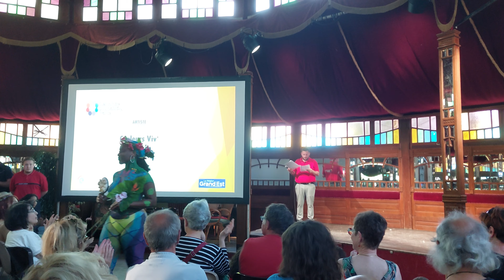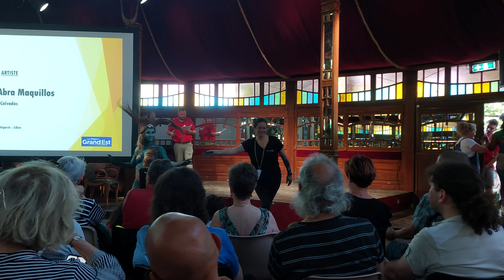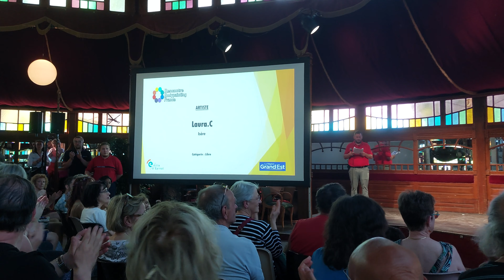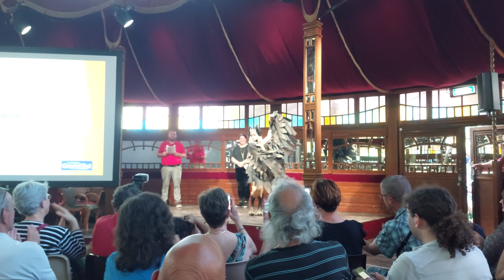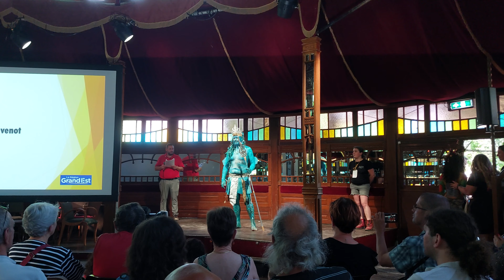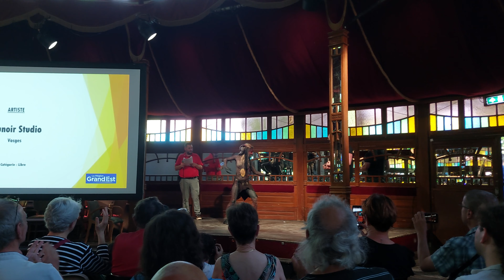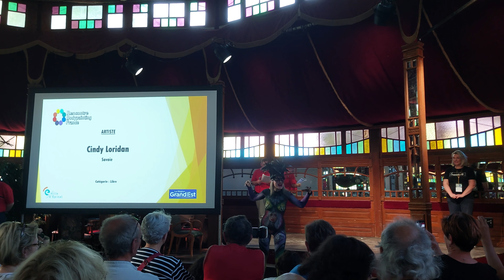Rencontré Bodypainting à epinal, #2023